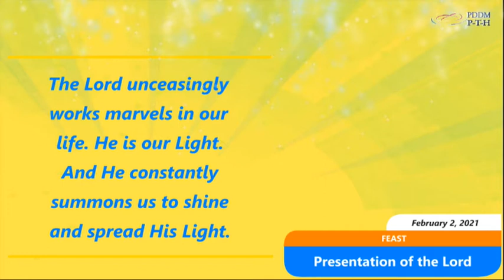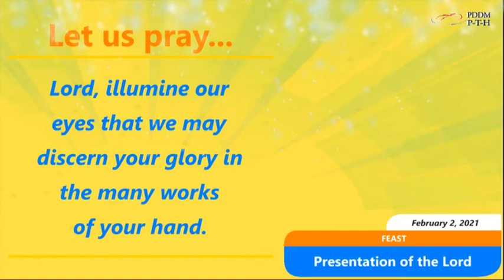February 2, 2021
May every consecrated person constantly carry the Light—Jesus, and zealously share His presence to all in the world.